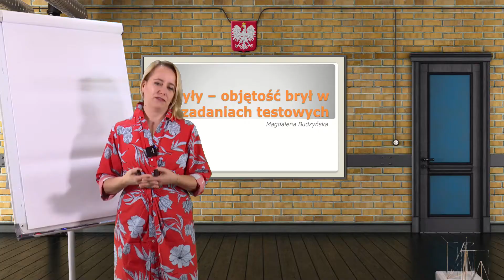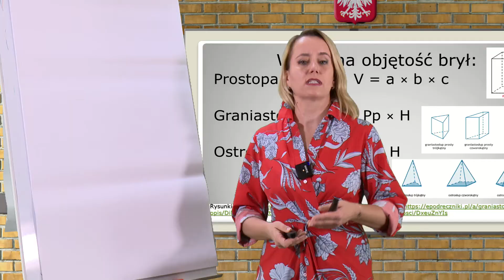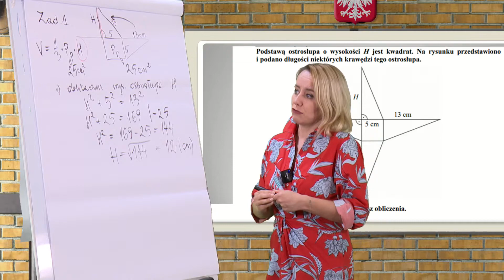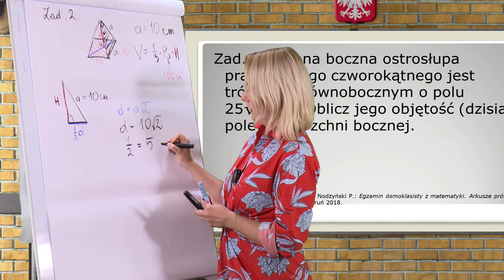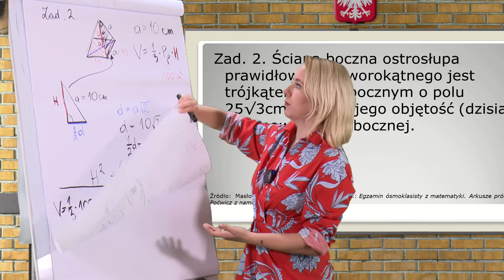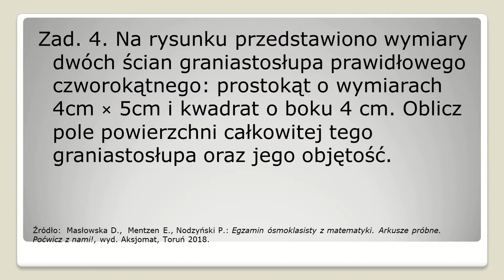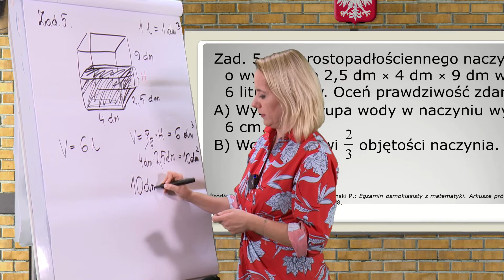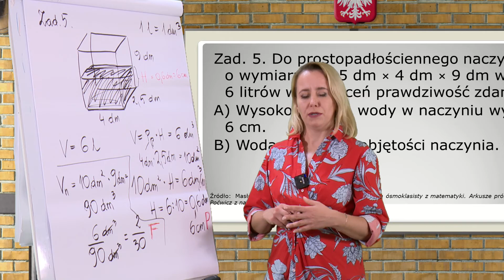Matematyka - SP - egzamin ósmoklasisty. Objętość brył w zadaniach tekstowych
Objętość brył w zadaniach tekstowych. Lekcja live z matematyki dla szkół podstawowych transmitowana na żywo o godzinie 17:20. Poprowadzi ją nauczycielka Magdalena Budzyńska. Zapraszamy!